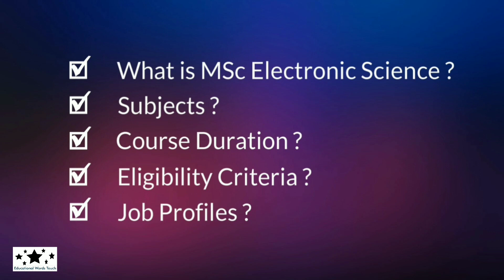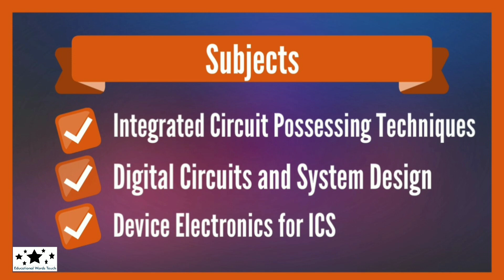MSc Electronic Science Course Kya Hota Hai ? | BSc Ke Baad Course Kaise Kare ? | Jobs, Subject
In this video I will discuss about Graduation ke baad kya kare (MSc Electronic Science in Hindi).